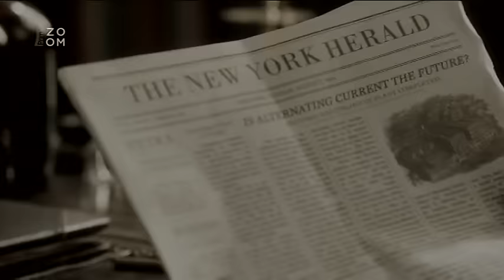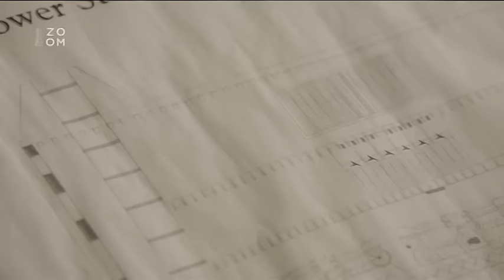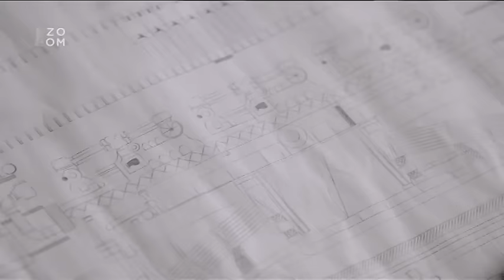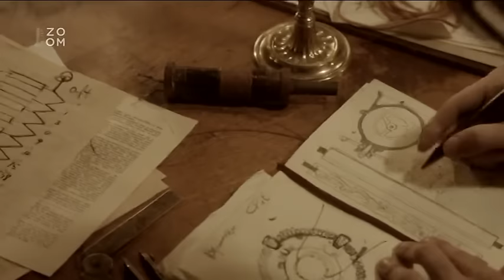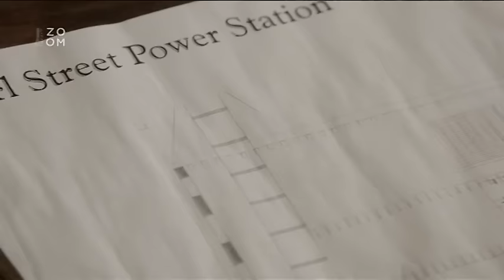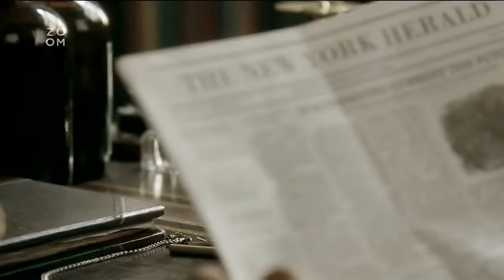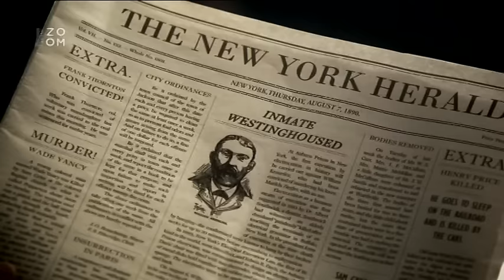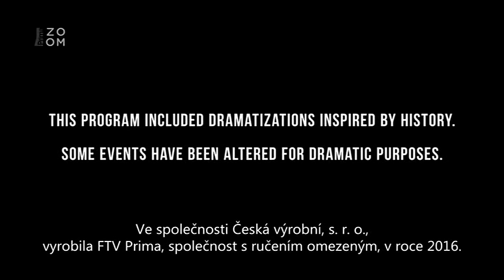Souboj géniů - Edison vs Tesla